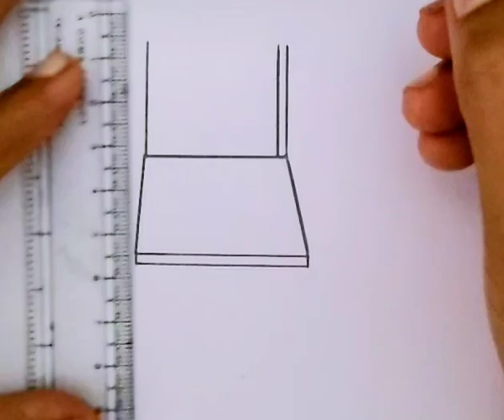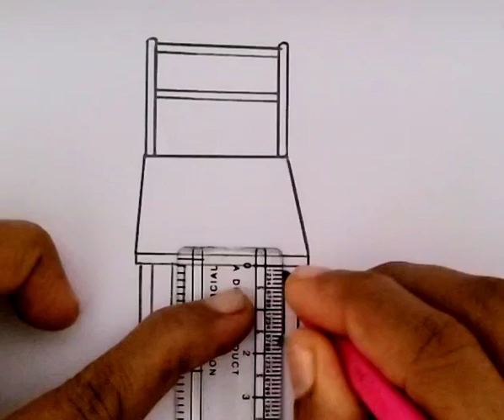Easy and simple chair drawing for kids